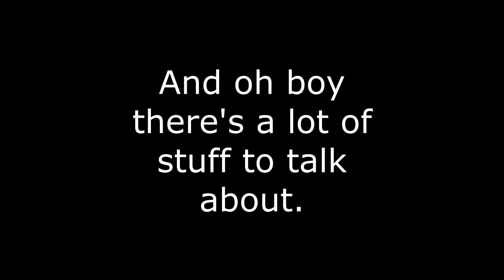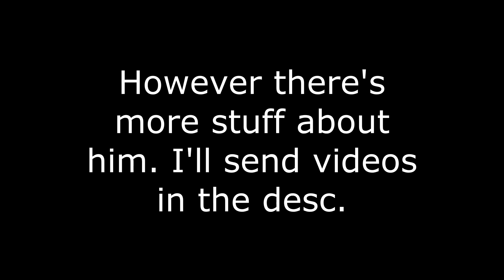A Serious TALK ABOUT RobbieAnimator2002